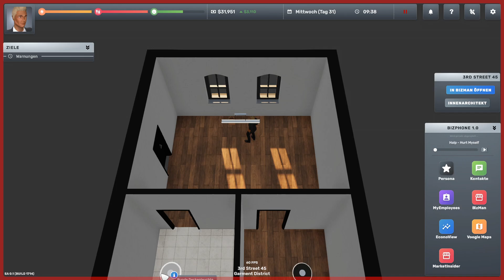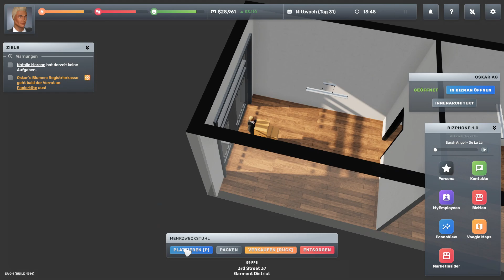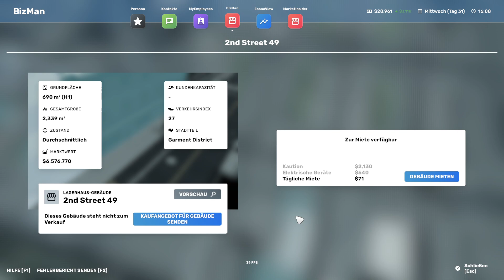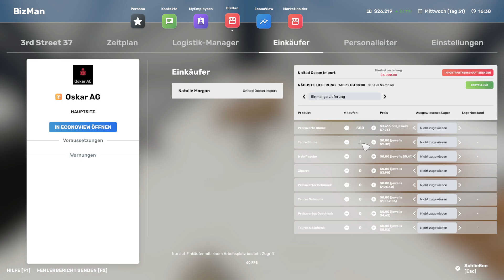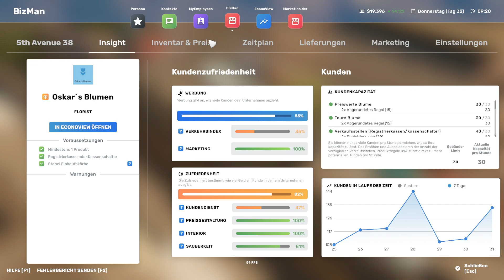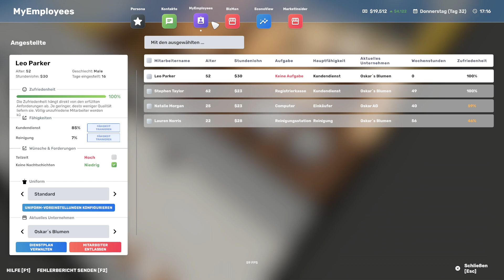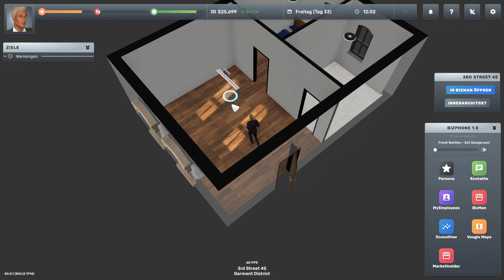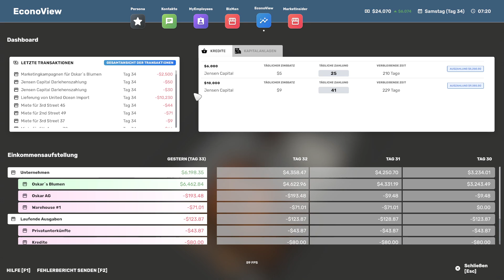Big Ambitions | Warenhaus & Unternehmen | #05 | German | Deutsch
Eine neu Folge bigambitions ist online. Dieses mal Grüden wir das Unternehmen und kaufen ein Lagerhaus. Wir Bestellen Waren und versorgen das erste mal unser Geschäft mit Import Ware. Also es ist einiges los in dieser Folge!!